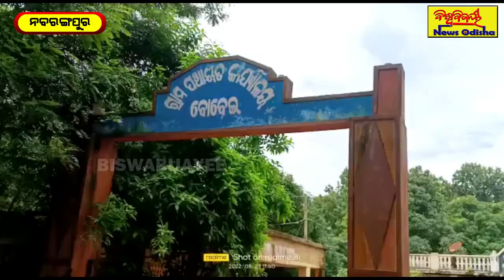ମେସିନ କରୁଛି ସରକାରି କାମ ଶ୍ରମିକ ଯାଉଛି ଦାଦନ...// Nabarangpur